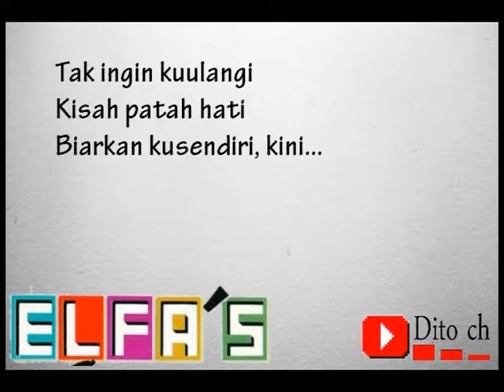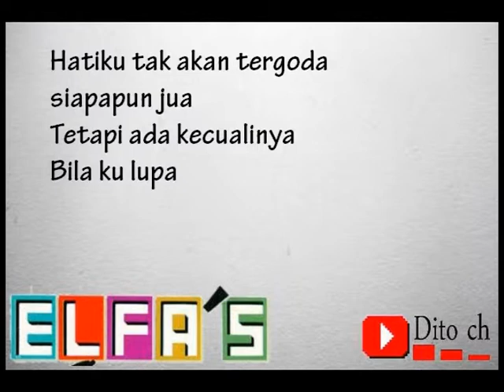Lirik Lagu Elfa's Singer - Panah Asmara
Credit : penyanyi dan pencipta lagu Panah Asmara

Credit: singer and songwriter Panah Asmara